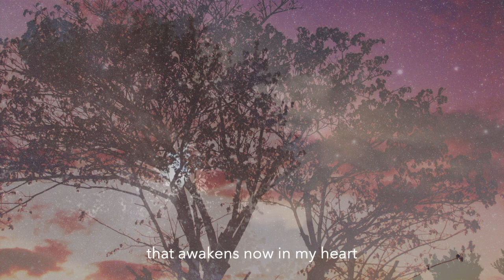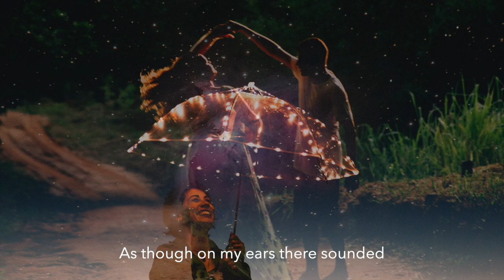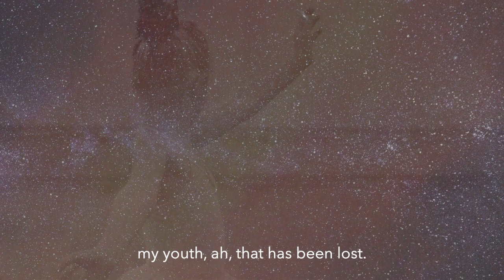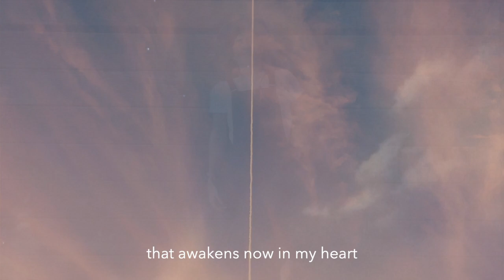Nocturne, Joseph Marx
Conqueringsocialdistanceonesongatatime Installment 15

Nocturne
by Joseph Marx

Song Video created by Ben Robinson

Kendra Colton, soprano
Laura Ward, piano